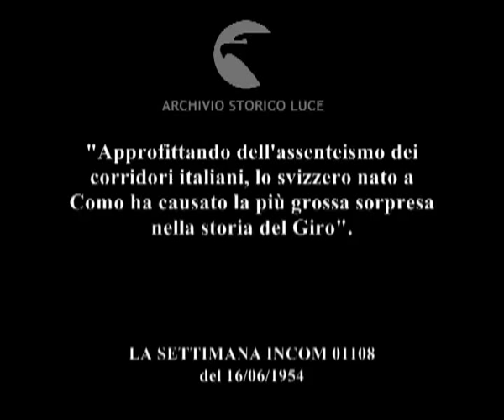Il gregario Clerici vince il 37° Giro d'Italia.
"Approfittando dell'assenteismo dei corridori italiani, lo svizzero nato a Como ha causato la più grossa sorpresa nella storia del Giro".
Descrizione sequenze:fasi della diciannovesima tappa del giro con attenzione a Coppi e Bartali ; Guerra e Pellenaers ; ciclisti sul Rolle durante la ventesima tappa ; Coppi sul Pordoi inseguito da Koblet e Magni ; folla di tifosi sui lati del percorso ; Coppi sul Gardena ; Coppi entra a Bolzano ; Coppi circondato dagli ammiratori accanto alla ragazza rosa del giro ; partenza della ventunesima tappa ; fasi della ventunesima tappa ; ingresso in Svizzera dei ciclisti ; fuga di Koblet ; Koblet taglia il traguardo a Saint Moritz tra le urla della folla di ammiratori ; ciclisti nella tappa finale verso Milano ; folla sui lati del percorso in attesa dei ciclisti ; gruppo di ciclisti in volata entrano al Vigorelli ; Van Stenbergen taglia per primo il traguardo ; Van Stenbergen dopo la vittoria circondato dagli ammiratori ; Clerici bacia la ragazza rosa di turno ; Coppi si allontana sotto i fischi ; i due cicclisti svizzeri in pista si rivolgono al pubblico ; Assirelli in pista fa un giro rivolto al pubblico ;